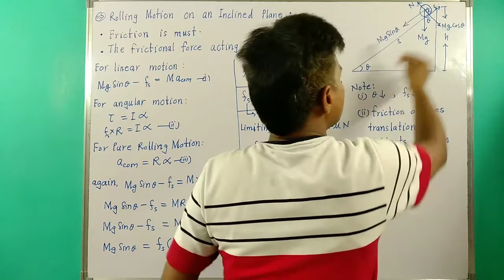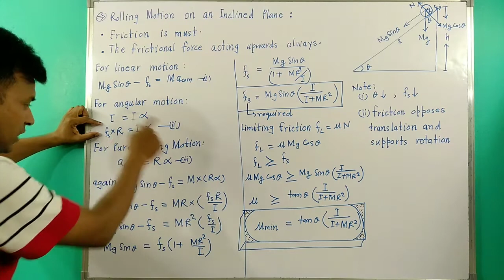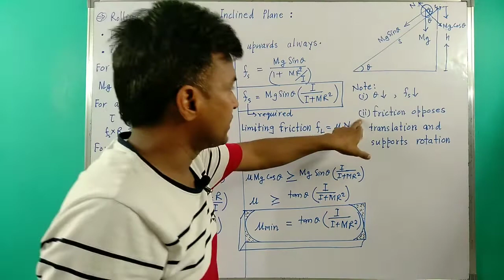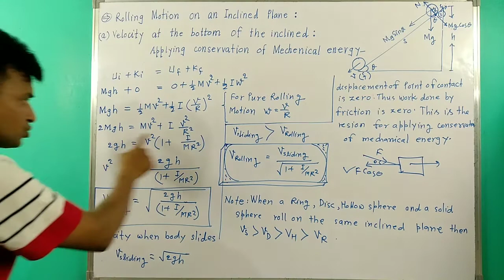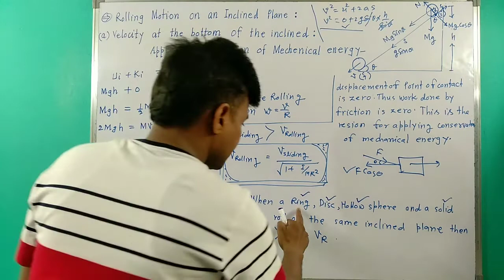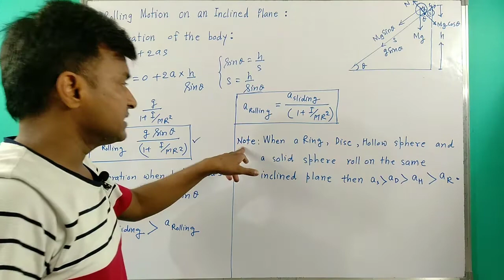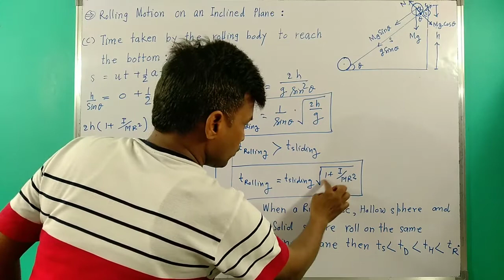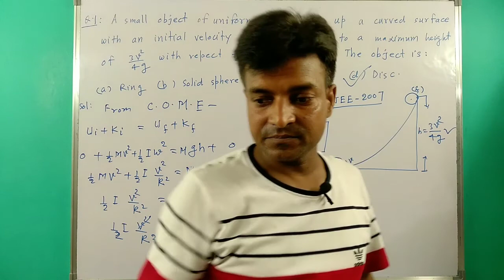Rolling Motion class 11 # Rolling Motion on an Inclined Plane # Numericals on an inclined plane #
discuss the rolling motion of a cylinder on an inclined plane
motion of a rolling ball on an inclined plane
discuss the rolling motion of a cylinder on an inclined plane without slipping
motion of a cylinder rolling without slipping on an inclined plane
rotational motion on an inclined plane
rolling motion of body without slipping on an inclined plane
in rolling motion down an inclined plane for greater value of k acceleration is
a rolling motion on ground which of the following is wrong
in pure rolling motion the fraction of total energy
in pure rolling motion mcq
in pure rolling motion on ground which of the following is wrong
in a rolling motion the kinetic energy of an object contains